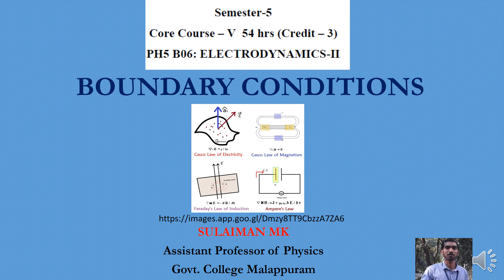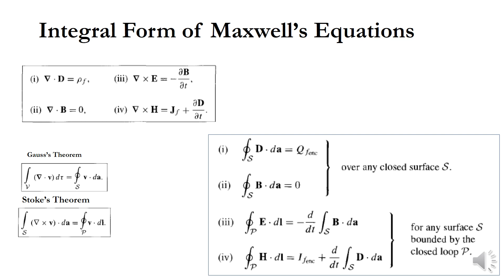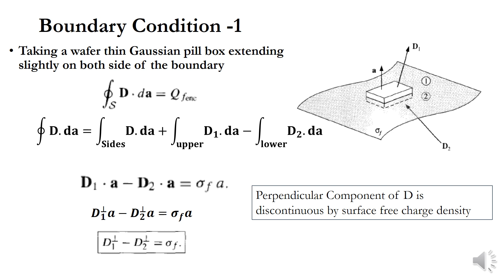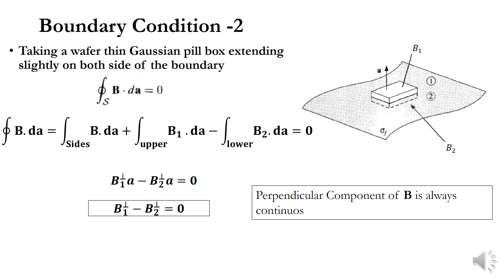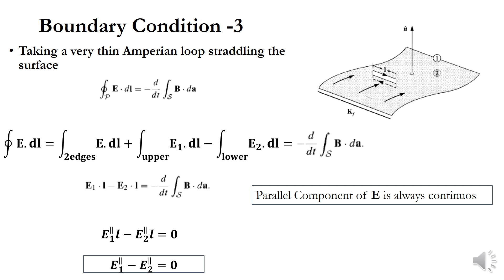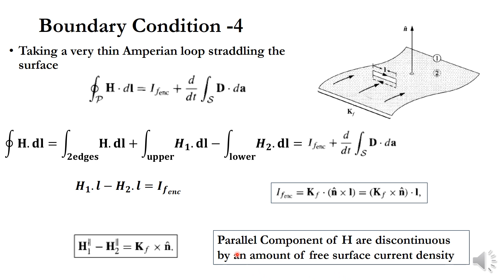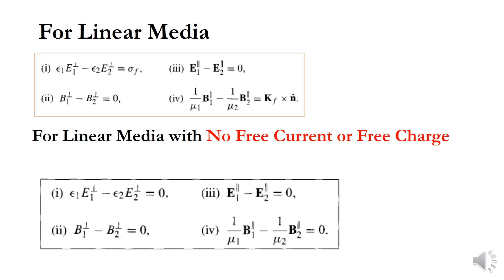Boundary Conditions in Electrodynamics (Malayalam)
Boundary Conditions, Electric Field, Magnetic Field, Electrodynamics, Linear Medium

Sulaiman MK
Assistant Professor of Physics
Govt. College Malappuram